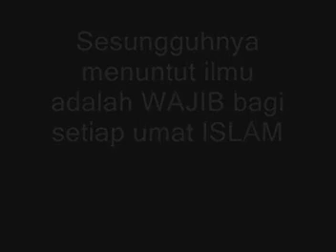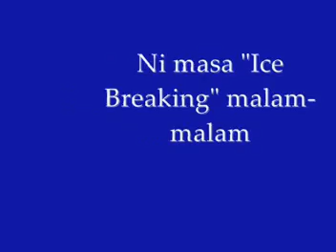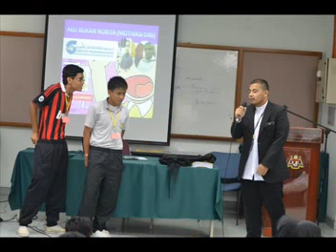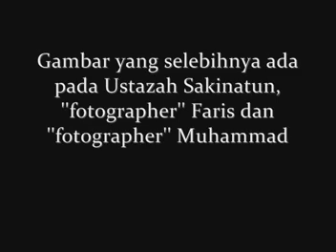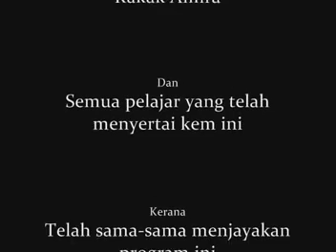Kem Bahasa Arab di ILIM Mukayyam Arabiy SMKDABB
Kem Bahasa Arab SMK Dato' Abu Bakar Baginda (KKQ) di ILIM.(Institut Latihan Islam Malaysia)
Official video from Ahmad Fikri from 3Arif
PhotoGrapher : Faris , Muhammad
Thanks to abang2 kakak2 faci :)
and Ustazah Sakinatun cause handle Program ni.. kepada pelajar KKQ, moga mendapat cemerlang dlm PMR nnti and Always Happy guys ! [3